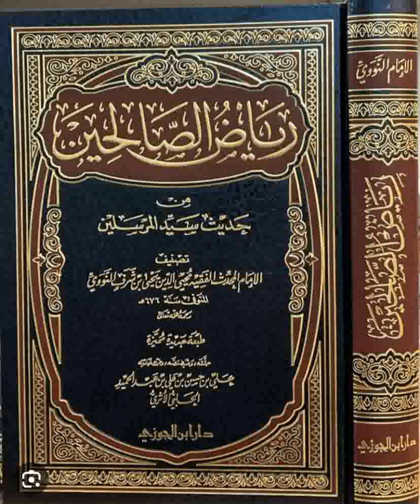173 Riyadou Sâlihine ☛ رياض الصالحين ✍️ Ouztaz Babacar Thioub